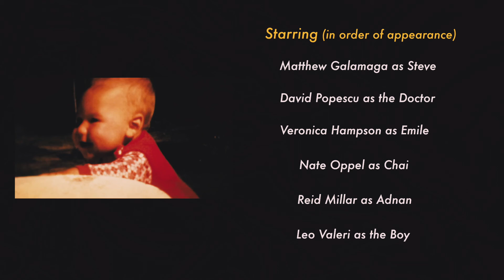2016 AAHSFF Official Selection - "A Dying Man Named Steve" by Tristan Surman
Tristan Surman, Comedy, “A Dying Man Named Steve”